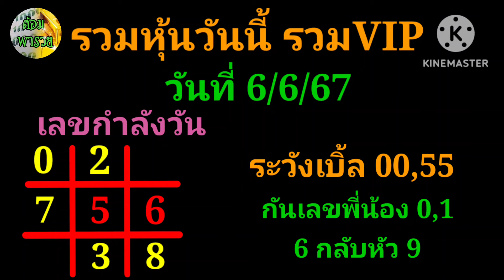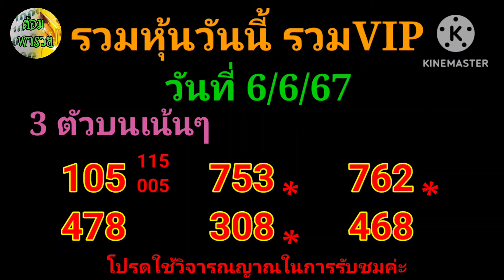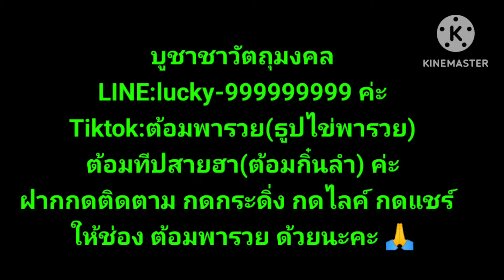รวมหวยหุ้นวันนี้ มัดรวม VIP(เลขกำลังวัน) วันที่ 6/6/67#ต้อมพารวย @ต้อมพารวยธูปไอ้ไข่ให้โชค